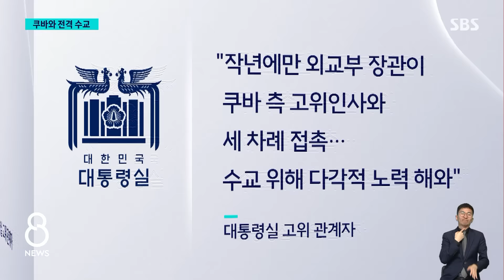예고 없었던 '동시 발표'…북한 형제국과 손 잡았다 / SBS 8뉴스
〈앵커〉

우리나라가 쿠바와 수교를 맺었다고, 전격적으로 발표했습니다. 쿠바는 아메리카 대륙에서 그동안 유일하게 우리와 수교를 맺지 않았던 나라입니다. 쿠바와 가까운 사이인 북한이 반발할 가능성도 있어서 수교 협상은 철저한 보안 속에, 비밀리에 진행됐습니다.

먼저 뉴욕에서 김범주 특파원입니다.

〈기자〉

한국과 쿠바의 수교 소식은 우리 시간으로 어젯(14일)밤 10시 5분, 예고 없이 발표됐습니다.

뉴욕 유엔에 나와 있는 양국 대사들이 보안을 위해서 외교 공식 서한을 교환하고, 정확히 5분 뒤에 동시에 발표하기로 약속했기 때문입니다.

우리나라와 쿠바 외교관들은 북한이 반발하고 방해공작을 할 가능성에 대비해서, 이곳 뉴욕에서 비밀리에 협상을 진행해 왔습니다.

설 연휴 직전 쿠바 측이 수교할 뜻이 있다는 의사를 보내왔고, 연휴 동안 협상을 매듭지었습니다.

우리 정부는 설 연휴 직후인 지난 13일 국무회의에서 비공개로 수교 안을 의결해서 합의를 승인했습니다.

쿠바에 각종 제재를 내려놓은 미국에도 공식 발표 전 따로 통보를 했습니다.

[임수석/외교부 대변인 : 앞으로 우리 정부는 쿠바 정부와 상호 상주공관 개설 등 우호증진을 위한 후속조치를 적극 협의해 나갈 것입니다.]

이렇게 되면서 우리나라는 유엔 회원국 중에 시리아를 뺀 모든 나라와 외교관계를 맺게 됐습니다.

대통령실 고위 관계자는 작년에만 외교부 장관이 쿠바 측 고위인사와 세 차례 접촉하는 식으로 수교를 위해서 다각적인 노력을 해왔다고 밝혔습니다.

그러면서 이번 수교가 북한의 우호 국가였던 대 사회주의권 외교의 완결판이라고 평가하고, 제 3세계 외교에서 중요한 역할을 할 것으로 기대했습니다.

또 쿠바에는 코로나 직전까지 매년 우리 국민 1만 4천 명이 방문을 해왔던 만큼, 이번 수교로 관광객 안전도 도모할 수 있게 될 전망입니다.

(영상취재 : 이상욱, 영상편집 : 김종미)